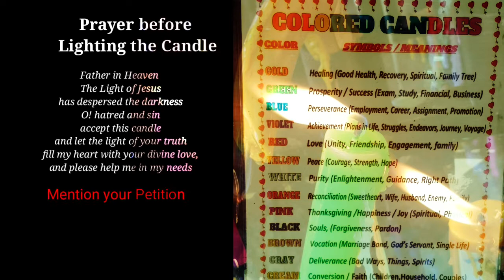TravelVlog #2 | My 3rd Visit to the Miraculous Birhen sa Simala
My 3rd Visit to the Miraculous Birhen sa Simala